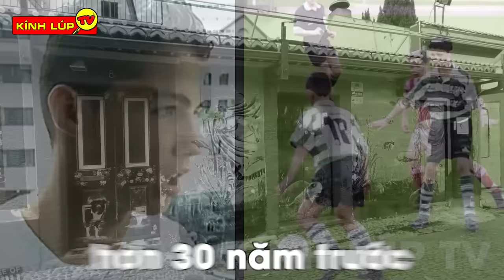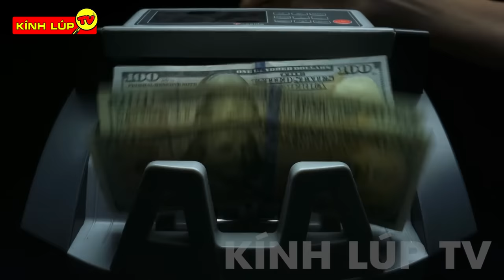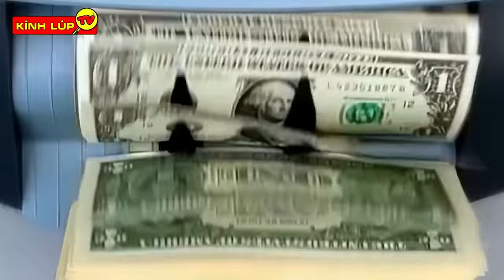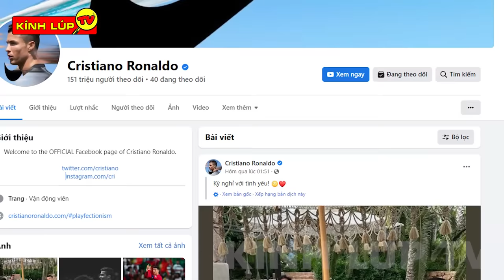🔥 7 Sự Thật Thú Vị và CỰC KHỦNG Về Ronaldo Bạn Nên Xem Một Lần Nếu Vẫnn Nghĩ Rằng Mình Kém May Mắn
🔥Chào mừng các bạn đến với kênh KÍNH LÚP TV trong video ngày hôm nay chúng ta hãy cùng đến với: 7 Bí Ẩn Ly Kỳ Và Thú Vị Về Cristiano Ronaldo
Các bạn thân mến, cùng với Lionel Messi – Cristiano Ronaldo chính là một trong hai cầu thủ ngự trị trên đỉnh của bóng đá đương đại trong suốt một thập kỷ vừa qua. Cristiano Ronaldo từ một cậu bé nghèo, mỗi ngày đều cơm chan nước mắt trước những lời dèm pha, dè bỉu của các bạn cùng trang lứa, đã vượt lên trên số phận để ngày hôm nay tôi luyện thành một CR7 huyền thoại của bóng đá thế giới, cùng một khối gia tài kếch xù khiến cho bao nhiêu người mơ ước.